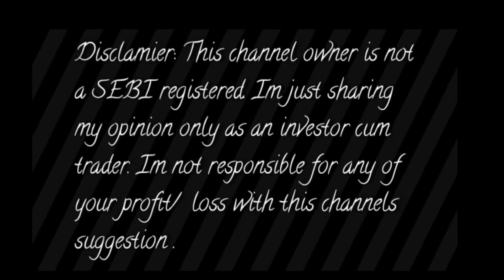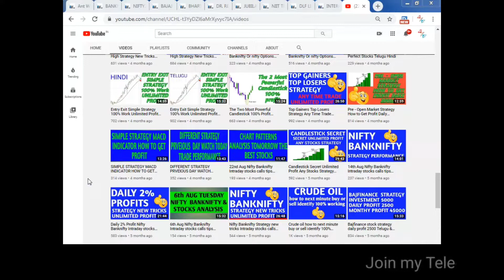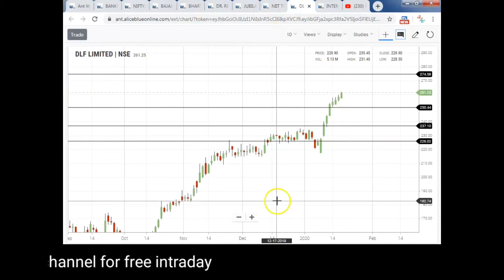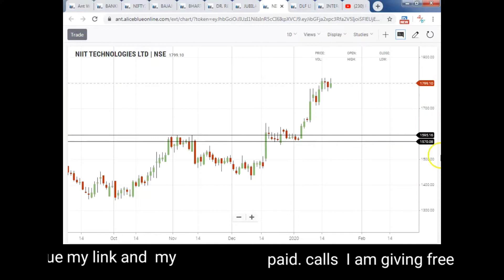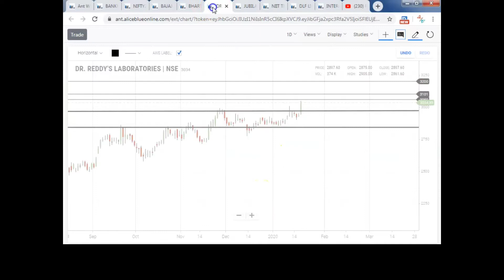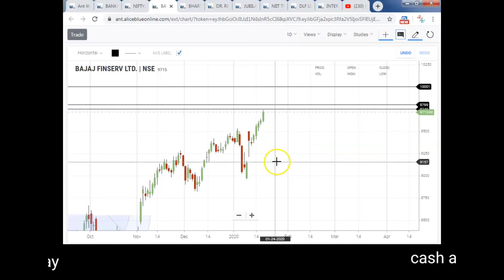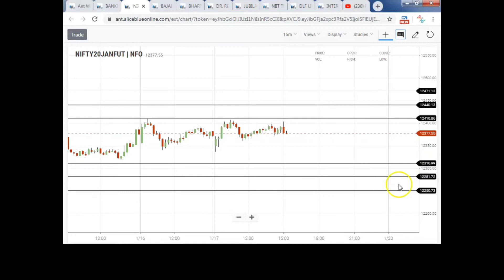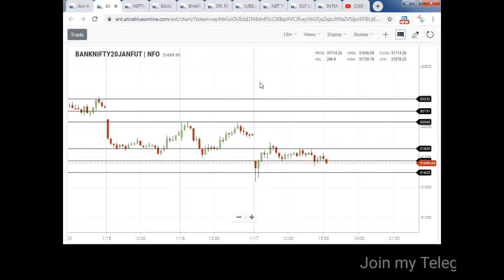DOUBLE YOUR PROFITS 20th JANUARY NIFTY BANKNIFTY AND STOCKS WEEKLY TARGETS HINDI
Aliceblue
OPEN DEMAT ACCOUNT :-

Zerodha
OPEN DEMAT ACCOUNT:-

intraday,intraday trading,intraday trading tips,intraday trading strategies,weekly,best intraday stocks,weekly chart analysis,intraday strategy,weekly performance of nse intraday trades,intraday trading strategy,intraday trading for beginners,intraday trading tips for tomorrow,banknifty weekly options intraday selling live video,intraday option weekly robo,intraday stock selection best strategy,trading